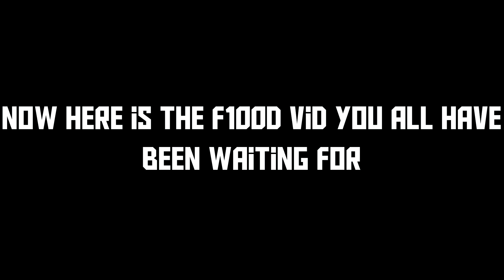FOX 2!! || F100D Super Sabre (War Thunder Jet Gameplay)